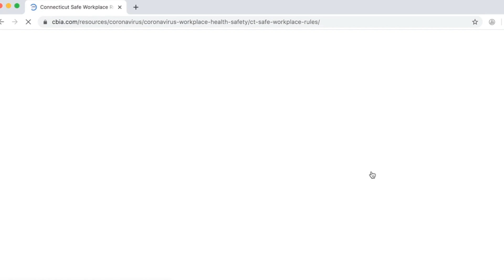CBIA HR Hotline: Connecticut Safe Workplace Rules for Essential Employers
The state Department of Economic and Community Development issued new rules April 7 outlining additional protective measures that every workplace in Connecticut deemed essential must follow.